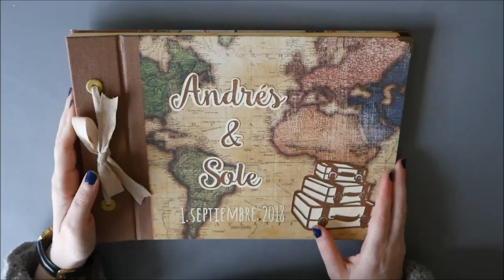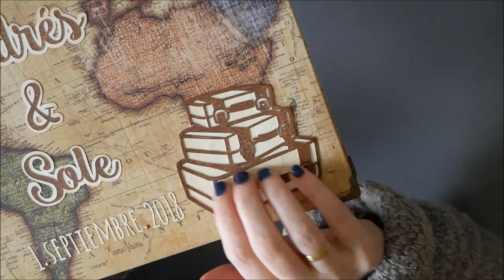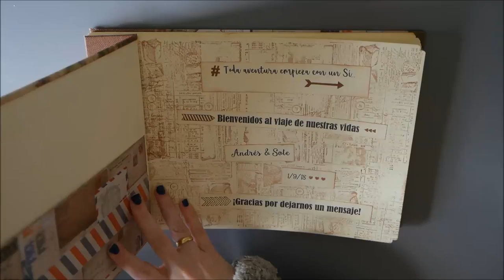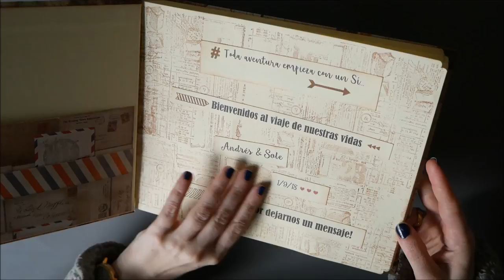Libro de firmas boda mapamundi vintage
¡Hola! Hoy os enseño un libro de firmas para boda, con encuadernación de lazo y de estilo vintage.